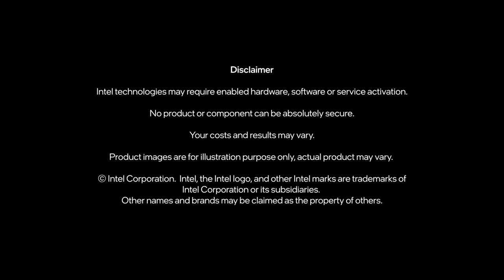11th Gen Intel® NUC: Power Your Purpose | Intel Business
Meet the new Intel NUC products based on the 11th gen Intel Core processors. Created to power your work, play, and education, there’s an Intel NUC to power your purpose

11th Gen Intel® NUC: Power Your Purpose | Intel Business